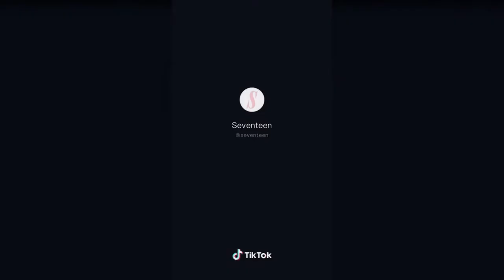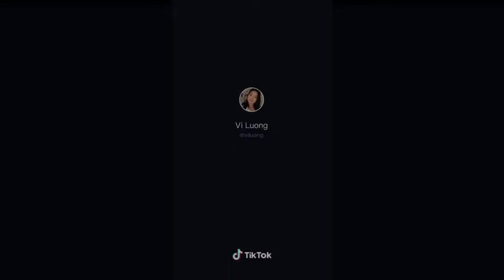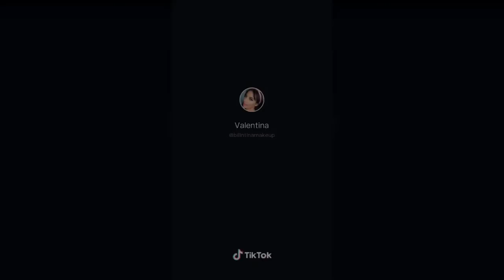ColorFul Hair Ideas That Are At Another Level ▶️ 1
WARNING! Dangerous